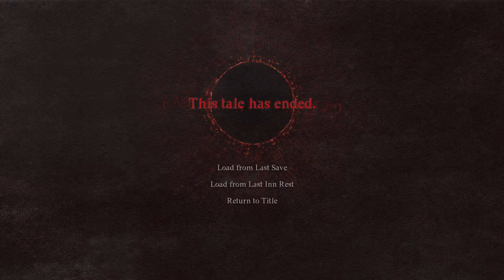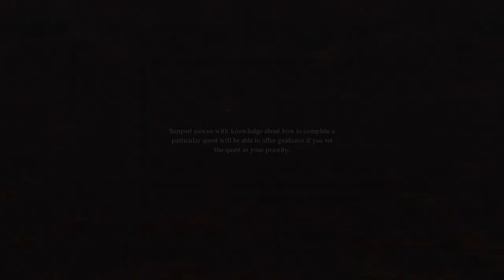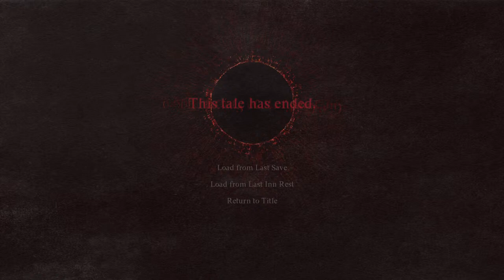Venturing into the lands of Vermund | Dragon's Dogma 2 | with new control layout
A hard road awaits ahead